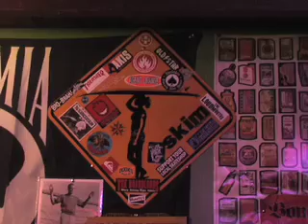THE GREEN ROOM-WEST COAST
The Green Room.  Exclusive bar to San Diego's elite.
Video narrated by Ocean Beach's own, Rolph.